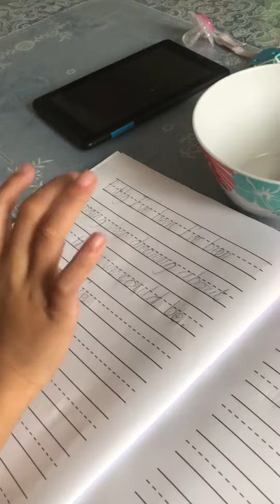Maryam September 2019